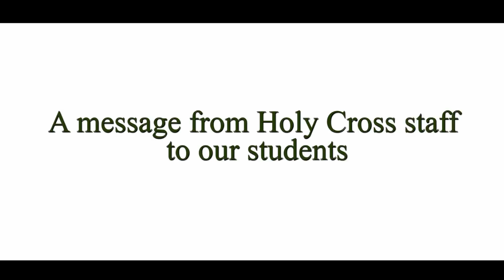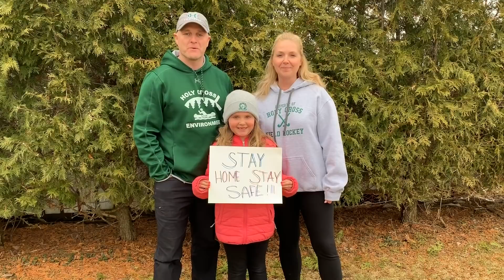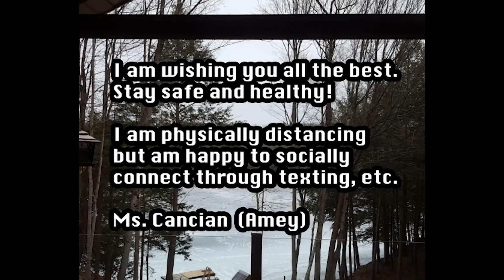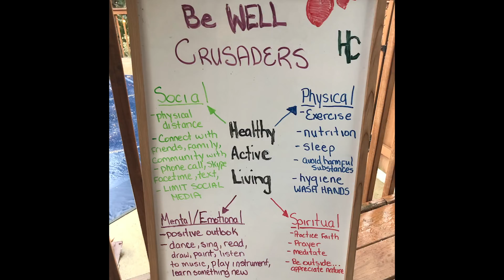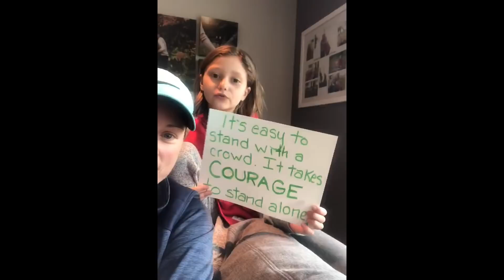HC Cares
Holy Cross Catholic Secondary School -  staff messages for students